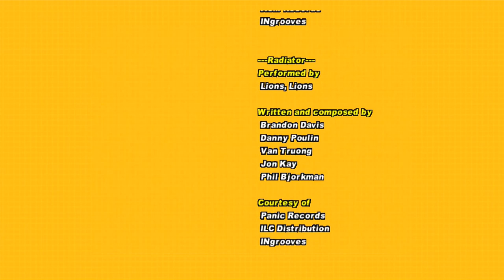**EXPLICIT** Crazy Taxi for Xbox 360